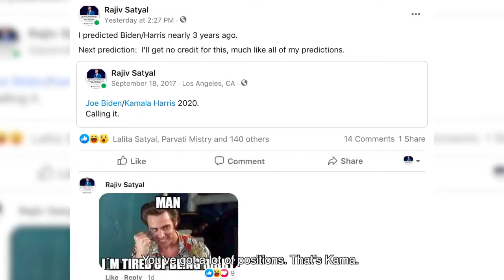Comedian Rajiv Satyal: A Message to Kamala Devi Harris